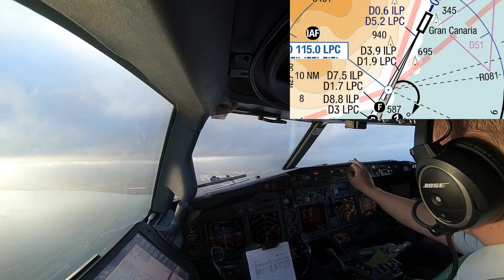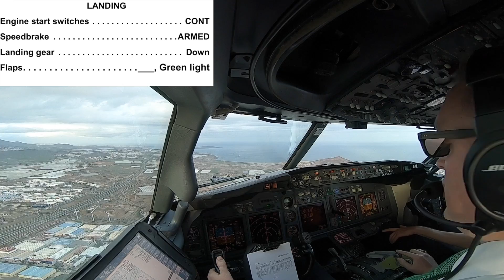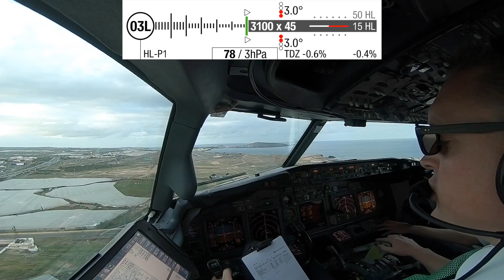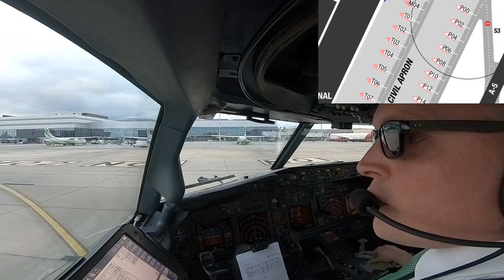Approach & landing runway 03L Gran Canaria Las Palmas (LPA GCLP)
Approach and Landing at this beautiful holiday island.
This airport has two runways. Runway 03L is preferential landing runway. Runway 03R is used for departure most of the times.

In this film you can see / hear that another aircraft is cleared for takeoff runway 03R before we touch the runway (03L).

All ATC and conversations are from this flight. Enjoy the view and movie!

Greetings,

MightyMKL

Twitter & Instagram @mightymkl